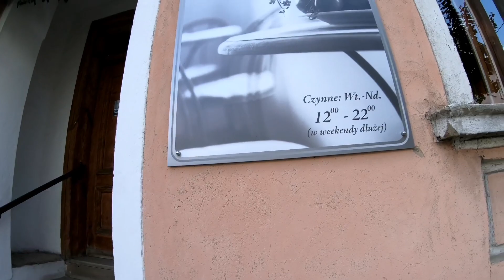Śląskie - province of my childhood 🇵🇱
Every year there is a time where I am coming back home to visit my country. In Poland I was born and raised until I moved to live in Denmark in 2012.

I see now how the country has changed and I am being a bit sentimental by seeing those changes. Why do I come home... My family and some friends still lives there. I love to catch up with them and hear their updates. It is obvious that we all are moivng on but what I cherish is that the true and real friendship always last. I am finding it so cosy and interesting how it turned out that we live the way we do now. Who could have expect all that we have become and are now, what we are doing and what is motivating us.

Poland and especially Śląskie is the place that I know most about and have plenty of memories from. Beautiful undiscovered nature is often seen more like the industrial and polluted part of the region. There is so much more than that to see.

Delicious food, cosy cafes, silesian atmosphere which makes it more interesting by the dialect which people from there use. Green areas like National Parks, forests and nature reserves. Water reservoirs where you can actively spend your time and mountains that has so much to offer. You know what I like most about this province? To listen to the music while snooping around through the roads surrounded by the colorful Autumn trees that makes you feel save and cuddled. It is like a tunnel you do not wanna get out of.